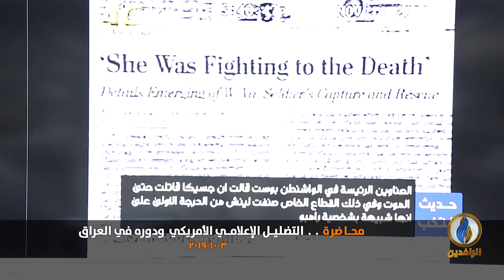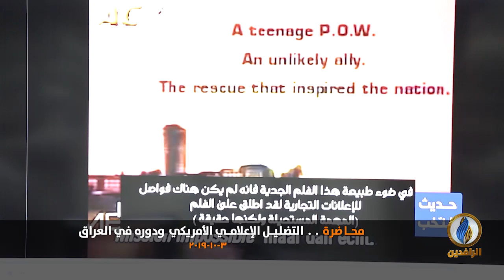مجلس_الخميس_الثقافي | محاضرة بعنوان "التضليل الإعلامي الأمريكي ودوره في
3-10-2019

تقديم الدكتور محمد مظفر الأدهمي